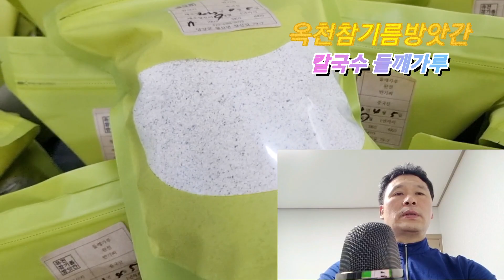들깨칼국수 들깨수제비 들깨가루 가장 품질이 좋은 정품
가장 품질이 좋은 들깨칼국수 들깨수제비용 정품 들깨가루